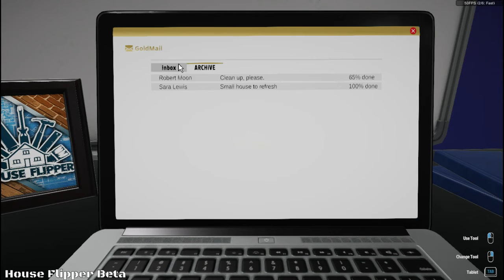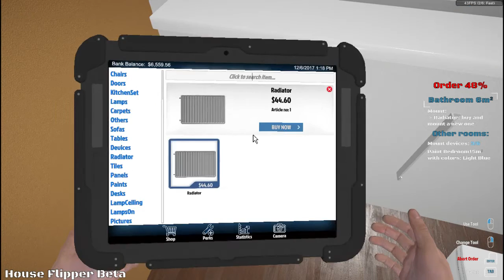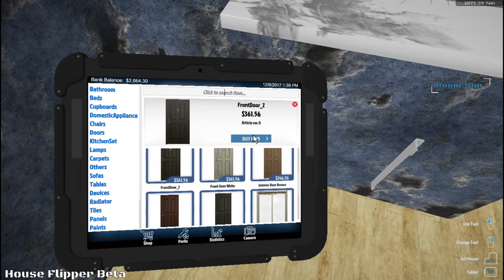Phil Plays House Flipper Again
We flip a few houses, then buy a house and cleanse it of insanity.